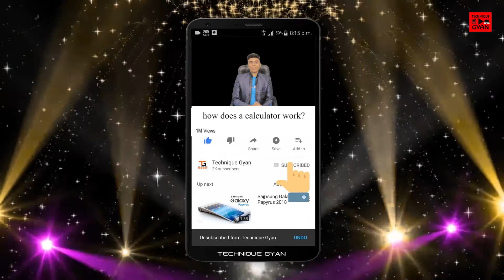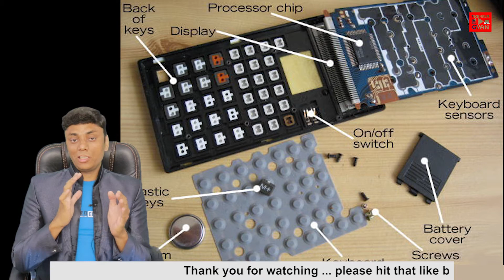कल्कुलेटर कैसे काम करता है ? - How does a calculator work? | My Opinions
A logic gate is really just a simple electrical circuit that compares two numbers (inputs) and produces a third number (an output) depending on the values of the original numbers. There are three very common types of logic gates called OR, AND, and NOT (and a few others too, which we won't go into here). An OR gate has two inputs (each of which can be either 0 or 1) and it produces an output of 1 if either of the inputs is 1; it produces a zero otherwise. An AND gate also has two inputs, but it produces an output of 1 only if both inputs are 1. Finally, a NOT gate has a single input and reverses it to make an output. So if you feed it a zero, it produces a 1 (and vice-versa). You can read more about this in our main article on logic gates.

Now if you put lots of logic gates together, you can make more complex circuits called adders. You feed into these circuits two binary numbers as their input and get out a third, binary number as your output. The number that comes out is the binary sum of the numbers you put in. So if you fed in the electrical signals 10 and 11 you would get out 101 (2 + 3 = 5). How does an adder work? That's beyond the scope of this introductory article, but you can find a few examples on the web pages below.

Unless you're doing a degree in electronics or computing, all you really need to know is that an adder is built from a number of AND, OR, and NOT logic gates contained inside chips that are connected together. We can use other patterns of logic gates to subtract, multiply (which can also be done by repeated addition), and do other kinds of calculations.